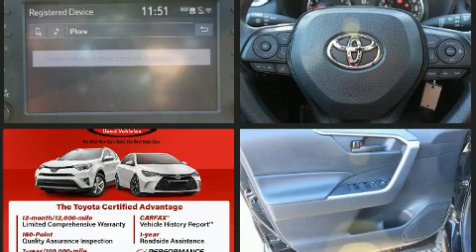2019 Toyota RAV4 LE in Fairfield, OH 45014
Performance Toyota
5676 Dixie Hwy.

You can expect a lot from the 2019 Toyota RAV4. With less than 10,000 miles on the odometer, this 4 door sport utility vehicle prioritizes comfort, safety and convenience. It features an automatic transmission, front-wheel drive, and a 2.5 liter 4 cylinder engine. Toyota paid particular attention to efficiency and practicality with the following features: a trip computer, air conditioning, power door mirrors, lane departure warning, remote keyless entry, cruise control, and much more. Audio features include an AM/FM radio, steering wheel mounted audio controls, and 6 speakers, providing excellent sound throughout the cabin. Toyota also prioritized safety and security by including: head curtain airbags, front side impact airbags, traction control, ignition disabling, an emergency communication system, and 4 wheel disc brakes with ABS. Brake assist technology provides extra pressure when applying the brakes. This vehicle has achieved Certified Pre-Owned status, by passing Toyota's comprehensive certification process. Our sales reps are knowledgeable and professional. They'll work with you to find the right vehicle at a price you can afford. Come on in and take a test drive!